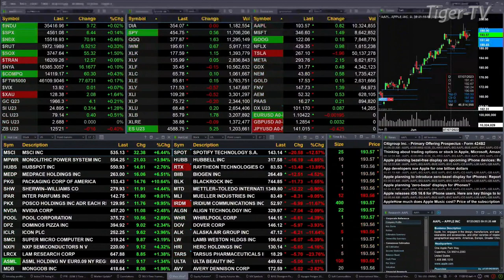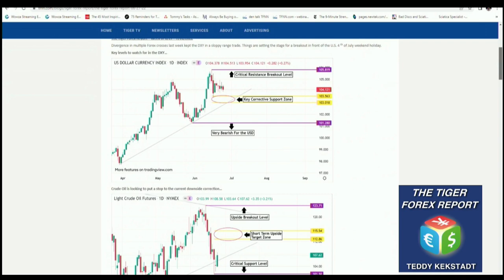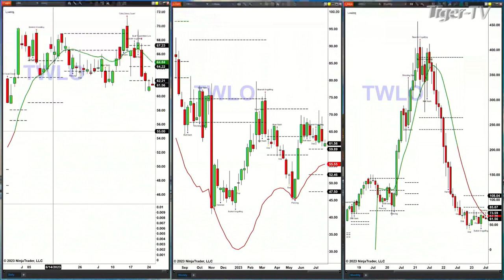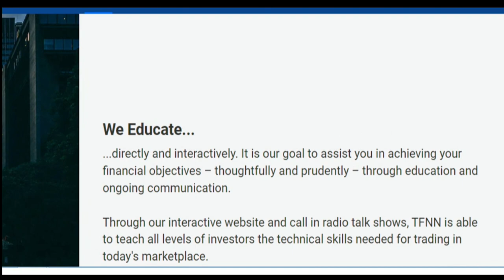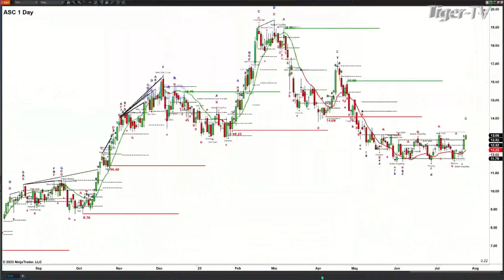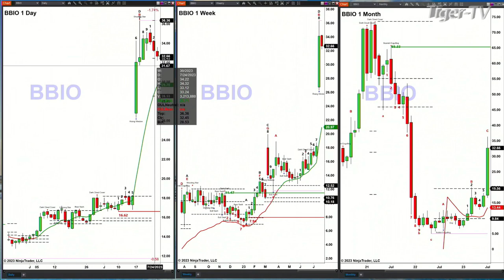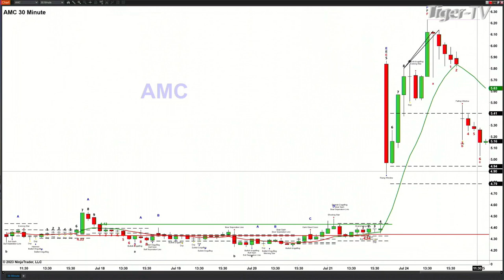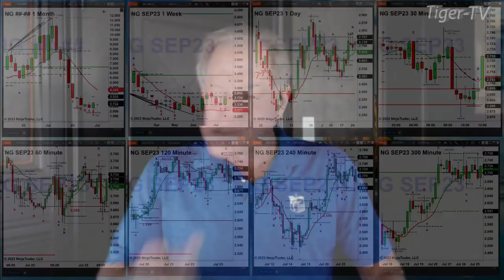July 25th, The Trader's Edge with Steve Rhodes on TFNN - 2023